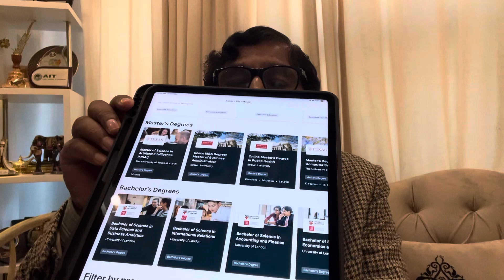Free , Cheap and Quality Education from World Top Class Universities at your doorstep!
At Edx platform you can get quality education from world top class universities such as Harvard , MIT, Boston and University of London .
The subjects include Data Sciences, Health , IT, Artificial intelligence, philosophy , Economics and Mathematics.
Degrees
MSc
MBA
LlLB
And executive education
Top class universities
Free Education